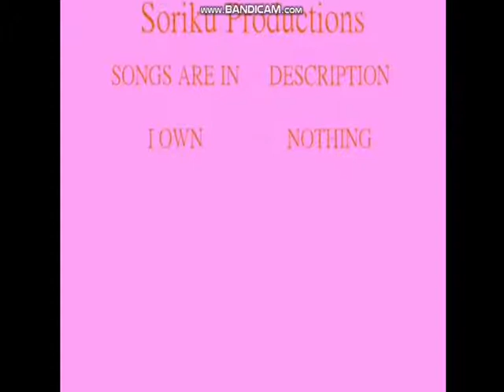Organization XIII Theme Songs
I own nothing in this video, all pictures came from deviantart and belong to the deviantart artists who created them   Sorry about random upside down pictures and whatnot, I was messing around with the effects xD

Songs:

Sexyback--Justin Timberlake
Chop Suey--System of A Down
It's Not My Time--3 Doors Down
Larger than Life--Backstreet Boys
It's Been A While--Staind
Tourniquet--Evanescence
Inside the Fire--Disturbed
Lose Yourself--Eminem
Kryptonite--3 Doors Down
Whisper in the Dark--Skillet
Riot Girl--Good Charlotte
Welcome To My Life--Simple Plan
Stranger--Hilary Duff